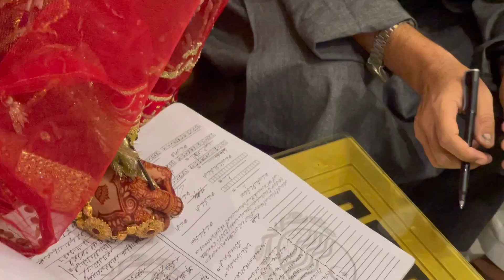Best Friend Bani Dewarani | Dewar Ki Shadi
Ye vlog h mere dewar ki shadi ka jis me wo meri best friend ko meri dewarani bana k la a ga